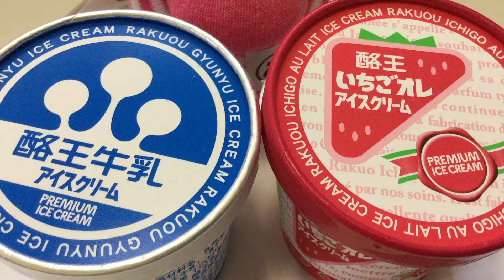イオン白河西郷店で売ってました！ 酪王牛乳アイスクリームと酪王いちごオレアイスクリーム 美味しいヨ〜♪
酪王牛乳アイスクリームと酪王いちごオレアイスクリーム 美味しいヨ〜♪